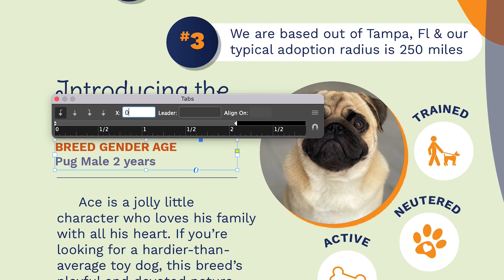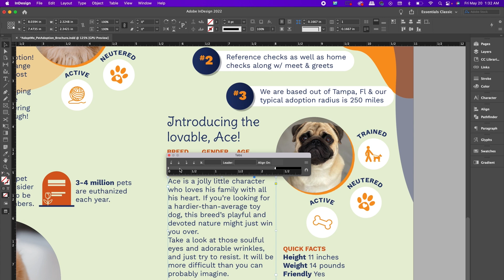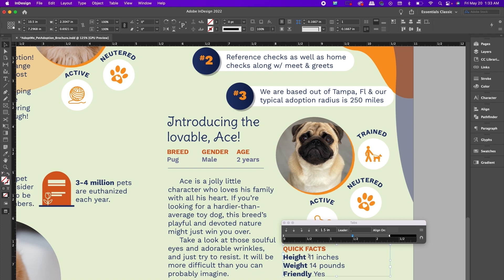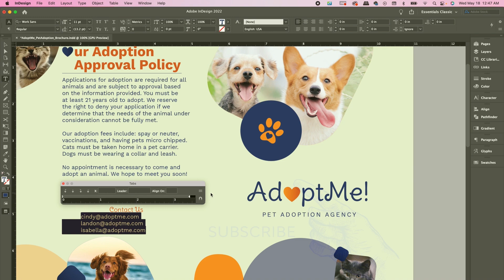Working With Tabs in InDesign | InDesign Quick Tip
If you've ever worked with a text processor, you should be familiar with tabs. When you press the Tab (Tabulator) key, the cursor is displaced to the next tab stop; this is particularly useful when you need to organize content in a document.

This quick tip is an introduction to working with Tabs in Adobe InDesign and is perfect for beginners. In this video, you will learn where to find the Tabs panel, how to get started using tabs, and how to use the different type of tabs.

00:00 Introduction
00:34 Where is the tabs feature in InDesign?
00:42 How to get started working with tabs
01:30 How to use the different type of tabs in InDesign

Envato Tuts+
Discover free how-to tutorials and online courses. Design a logo, create a website, build an app, or learn a new skill